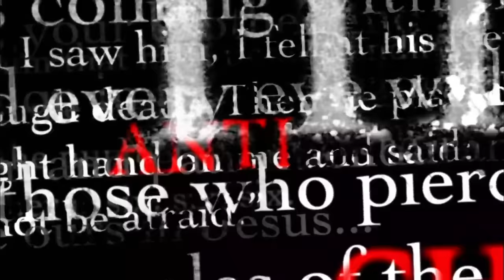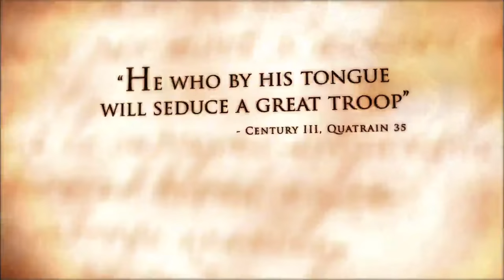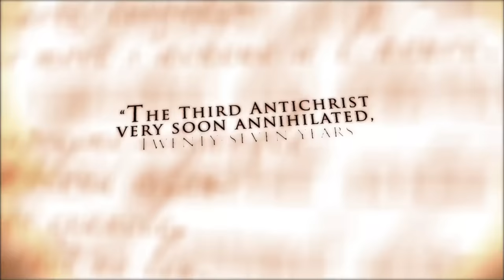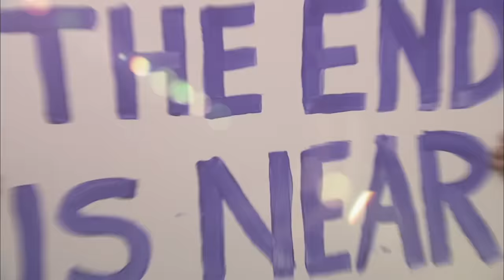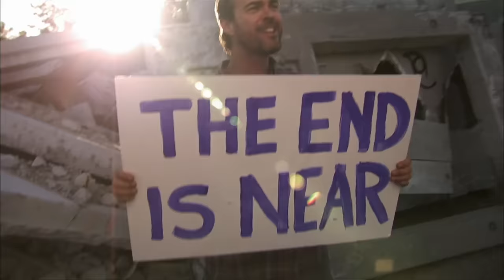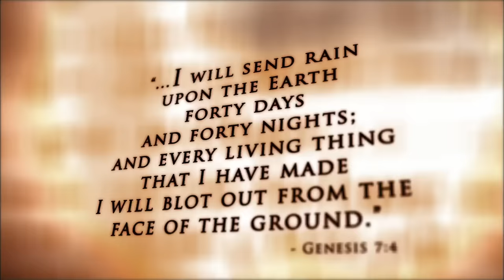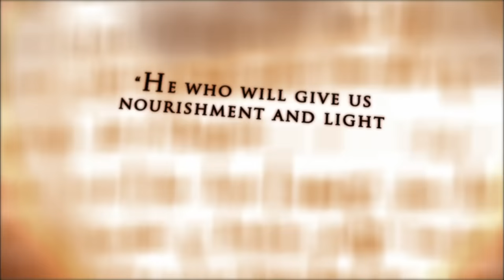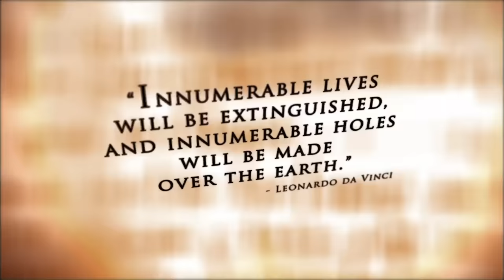Nostradamus Effect: King of Terror Brings End of the World *2 Hour Marathon*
History's most acclaimed prophet, Nostradamus, saw the arrival of three antichrists that would plague mankind. But who are they? When will they come and what disasters will they cause? See more in this two hour marathon from "Nostradamus Effect."

How do real-life happenings correlate with a particular prophecy? That’s the question posed in this series, and the answers come from experts who deconstruct the prophecies of Nostradamus as well as ones from the Bible, mythology, hieroglyphs and other ancient texts to identify links between age-old predictions and events of today.